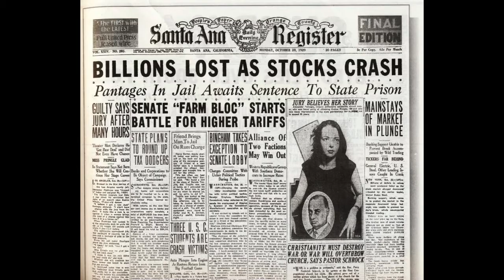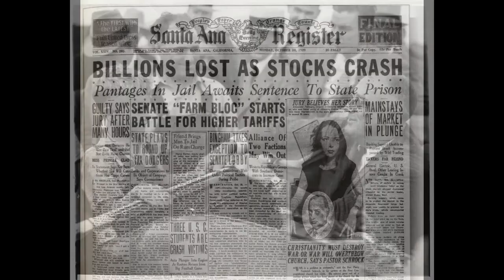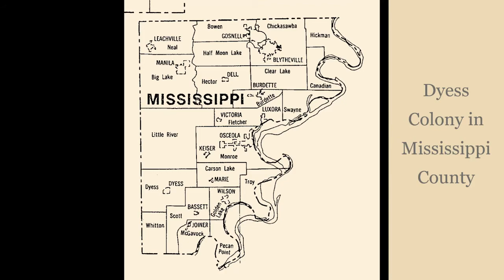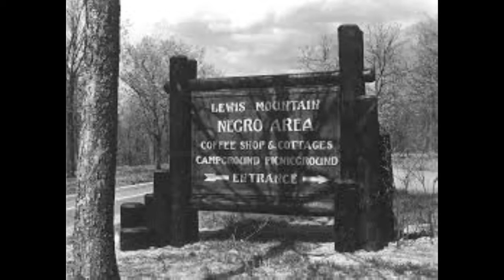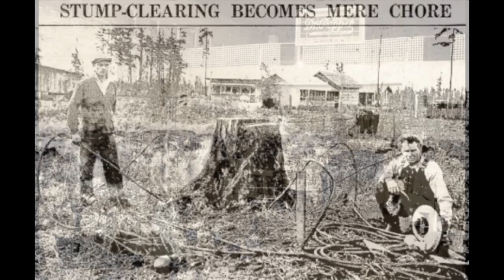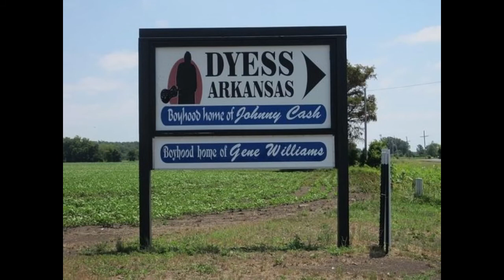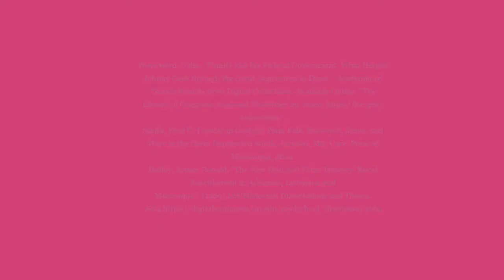Jarnagin Dyess Colony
Created in the Fall of 2020, this short documentary covers the Resettlement Project of Dyess, located in Arkansas.  This was part of the New Deal program.